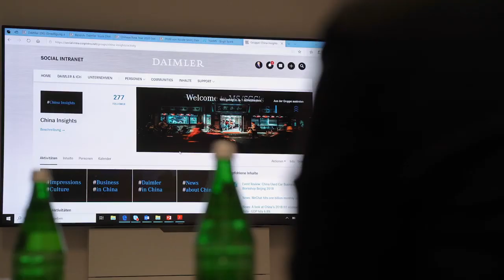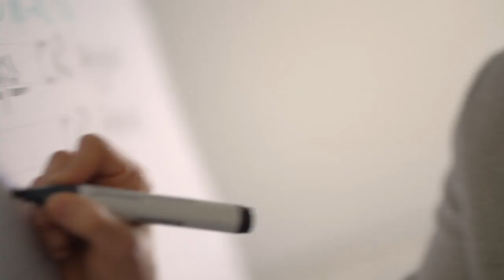Vielfalt macht uns stark!